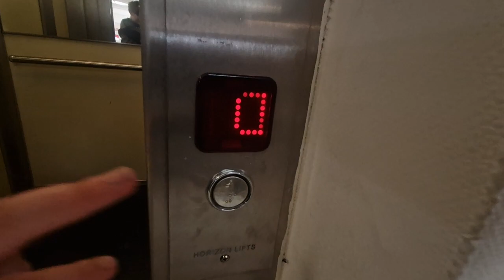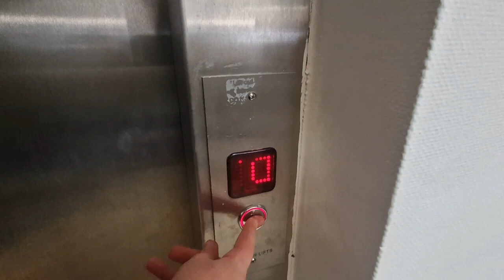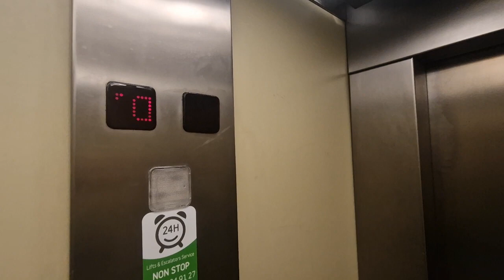lifts @ SCS, Cortonwood, Horizon lifts